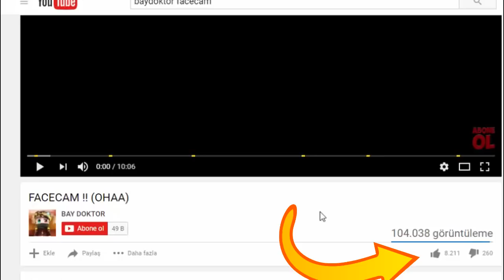SKYBLOCK GÖREVLERİ YAPMAK !! MİNECRAFT PREMİUMSUZ SERVER